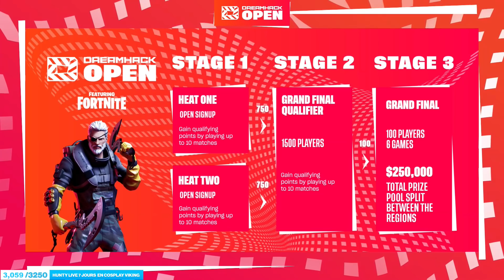LES SOLARY SORTENT DE TRES GROSSES GAMES ► DH DUO OPEN 1 - PARTIE 1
🖱 Logitech GPRO
⌨ Logitech G915 sans fil
Tapis Logitech G Powerplay
🎧 Logitech GPRO X filaire/sans fil
🎥 Logitech StreamCam

NOS RÉSEAUX 📱